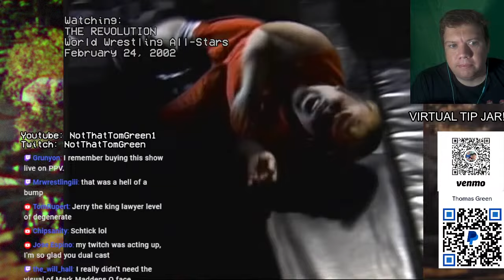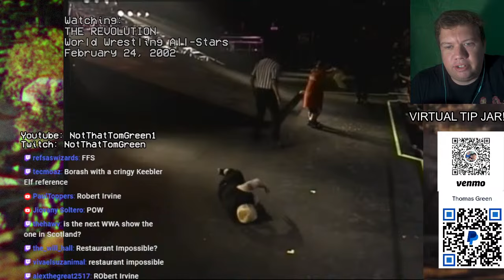Hardcore Wrestling - But Smaller!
From a recent OFF THE GRID stream, we watched Tio & Puppet from Bloody Midgets battle on the World Wrestling All-Stars "The Revolution" pay per view from February 2002!